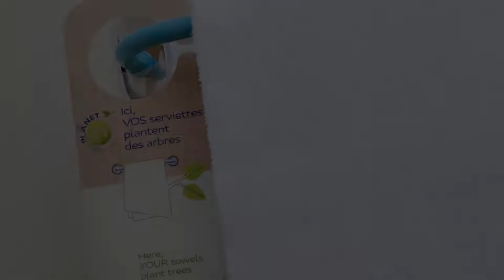ibis Paris Gare du Nord Château Landon 10ème, Paris, France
About Property:
Located in the centre of Paris, just a 10-minute walk from Gare du Nord Train Station, ibis Gare du Nord Chateau Landon offers a 24-hour reception and bar. Free WiFi access throughout and private underground parking.
All rooms are air-conditioned and feature a flat-screen TV with satellite channels, a wardrobe, desk and wooden flooring. The en suite bathroom includes a hairdryer.
A buffet breakfast composed of sweet and savoury ...
Property Type: Hotel
Address: 197-199, rue Lafayette, 10th arr., 75010 Paris, France
Searching For
1. ibis Paris Gare du Nord Château Landon 10ème - Paris - France
2. ibis Paris Gare du Nord Château Landon 10ème - Paris - France Address
3. ibis Paris Gare du Nord Château Landon 10ème - Paris - France Rooms
4. ibis Paris Gare du Nord Château Landon 10ème - Paris - France Amenities
5. ibis Paris Gare du Nord Château Landon 10ème - Paris - France Offers and Deals
Audio Credit:
Track Title: Reasons To Hope
Artist: Reed Mathis